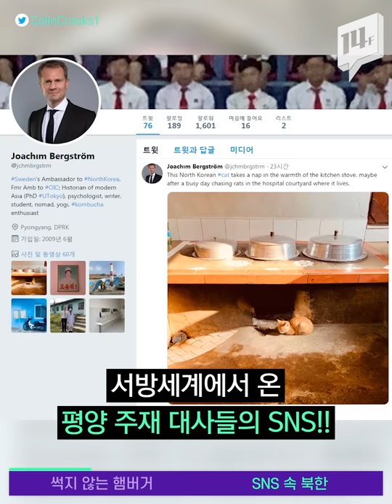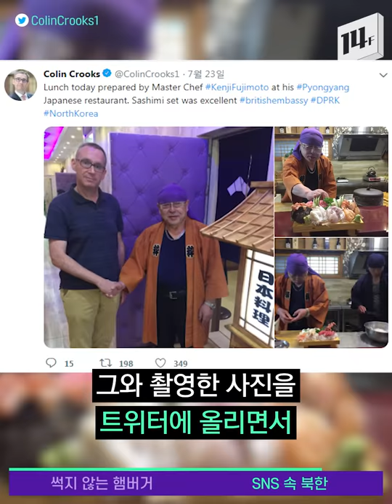10년 세월에도 썩지 않은 맥도날드 햄버거, 소문의 진상을 밝히다 / 14F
2009년 10월 세상에 태어나 아이슬란드의 명물이 된 ‘썩지 않는 햄버거’ 이야기. 이 햄버거의 나이가 어느덧 10살이 됐다고 합니다. 햄버거의 상태가 너무 신기해서 온라인으로도 생중계되고 있다고 하네요.